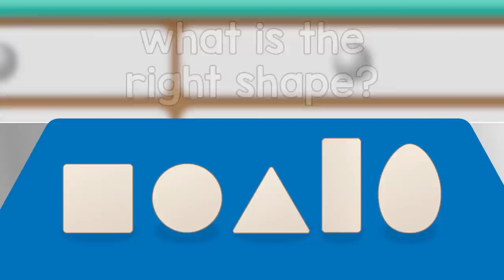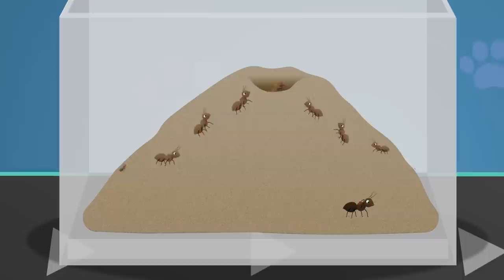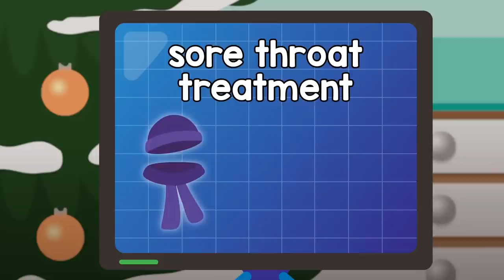Joe the Stick Insect | Doctor Poppy - Animals For Kids | Cartoon Animals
Joe The Stick Insect and lots of other animals visit Dr Poppy's Pet Rescue Centre. Joe the Stick Insect is sick of being ignored by people so it's up to Doctor Poppy the Pet Vet to help him and learn all about animals in these learning videos for children.

Videos in this compilation:

00:00 Joe the Stick Insect
02:36 Lilly The Beagle
04:09 Felix The Tortoise
05:31 Gordon The Hamster V2
07:09 Jake The Spider
08:51 Egg Shape Song
10:23 Colin The Chameleon
13:44 Twinkle The Robin V1
15:00 Jimmy The Rabbit
16:31 Boris The Puffer Fish
18:01 Kwama the Chimpanzee
20:42 Sarah The Cat
22:20 Colours Of The Rainbow
23:32 Lucy The Goldfish V1
25:47 Chilly The Penguin
27:37 Sally The Snake
29:37 Share The Load
31:31 Lucy The Goldfish V2
33:47 Gordon The Hamster V1
35:28 Tau the Lion
39:07 Nice and Clean Song
41:17 Alice The Ant
44:24 Cling On Don't Let Go
45:49 Stick Insect
47:11 Henrietta Hen
49:25 Twinkle The Robin V2
50:41 Shane The Koala
53:26 Cecil The Snail
54:49 Rudolf The Red Nosed Reindeer
56:39 Best of Friends